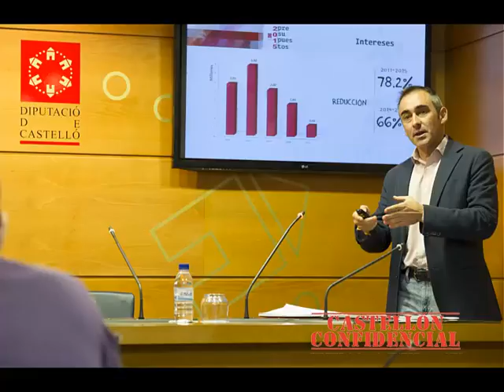Barrachina dice que la Diputación reducirá a la mitad su deuda en 2015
La Diputación de Castellón ha conseguido reducir su deuda en 60 millones de euros en los últimos tres años, consiguiendo menguarla de 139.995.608 euros en junio de 2011 a 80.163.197 euros a 31 de diciembre de 2014. El vicepresidente económico de la institución, Miguel Barrachina, ha dado a conocer los datos correspondientes al cierre del año 2014 tras haberse aprobado el pago de las amortizaciones de los préstamos suscritos con entidades financieras. El mismo 31 de diciembre se procedía al pago de 7 millones de euros por este concepto a los bancos, con lo que se confirma que durante el pasado año 2014 la Diputación redujo su deuda en 14 millones de euros, y la previsión de este 2015 es dejar esa cifra en 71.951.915 euros, la mitad de lo que era en 2011 y con una reducción del 66% de los intereses.